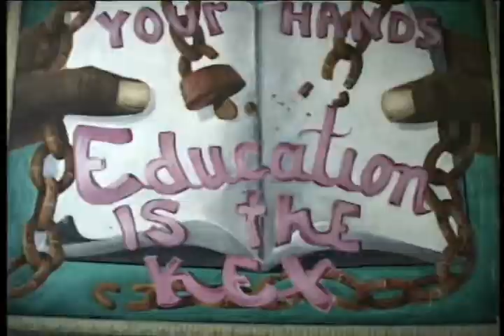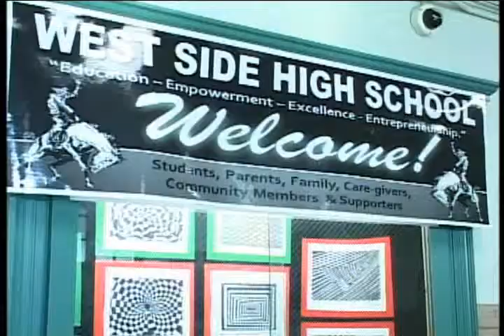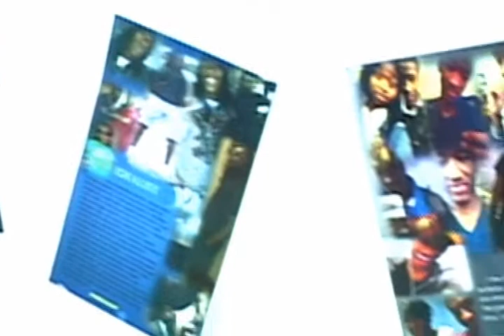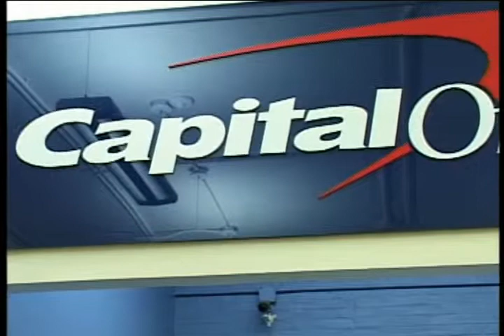West Side HS Part 2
West Side High School Newark, NJ